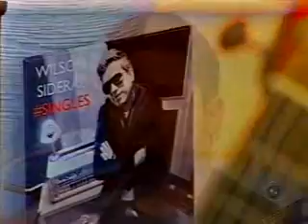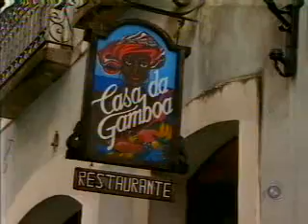Bom D+ - 14/05/2011 - Bloco 2 - Parte 1